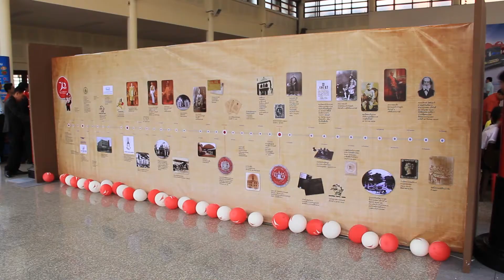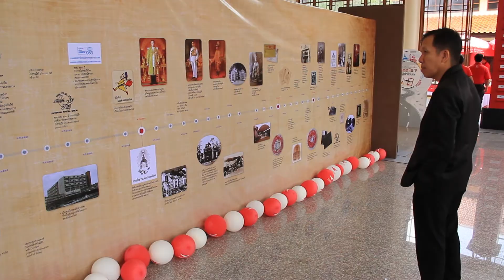ออนซอนอุดร ไปรษณีย์อุดรฯ จัดกิจกรรมระลึกเนื่องในวันไปรษณีย์โลก ประจำปี 2557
นายนพวัชร สิงห์ศักดา ผู้ว่าราชการจังหวัดอุดรธานี เป็นประธานเปิดงานวันไปรษณีย์โลก ซึ่งสำนักงานไปรษณีย์เขต 4 จัดขึ้นระหว่างวันที่ 6-12 พฤศจิกายน 2557 โดยมีนักเรียน นักศึกษา และประชาชนสนใจเข้าความงานจำนวนมาก ณ ศูนย์วัฒนธรรมไทย จีน จังหวัดอุดรธานี  สำหรับภายในงานมีกิจกรรมต่างๆ เช่น นิทรรศการเกี่ยวกับไปรษณีย์ไทย การให้บริการด้านไปรษณีย์ กิจกรรมบนเวที เล่นเกมส์ ตอบปัญหาชิงรางวัลมากมาย การออกร้านจำหน่ายตราไปรษณียากรสะสม สิ่งสะสม สินค้าไปรษณีย์ ตราไปรษณียากรหายาก ตลอดจนอุปกรณ์เกี่ยวกับการสะสมตราไปรษณียากรต่างๆ และพิเศษสุดสำหรับผู้เข้าชมงานสามารถร่วมเขียนจดหมายได้ฟรีตลอดงาน